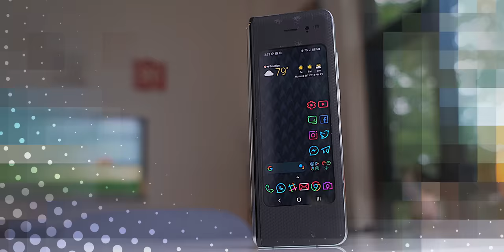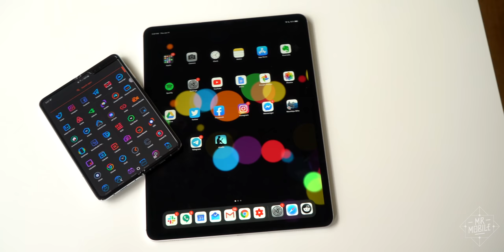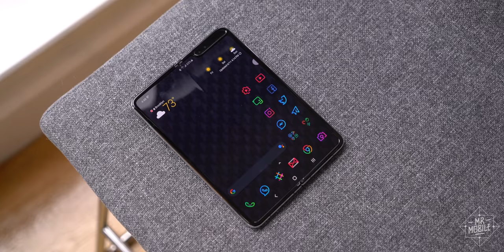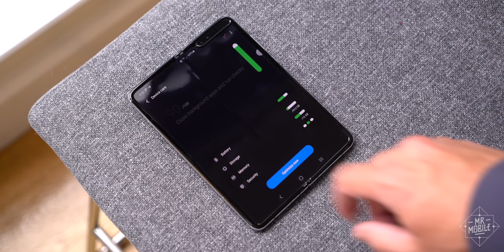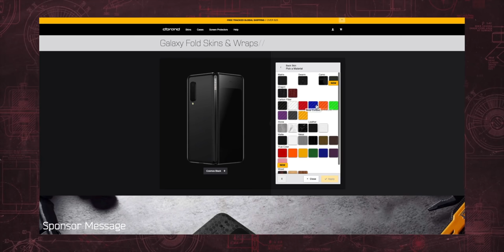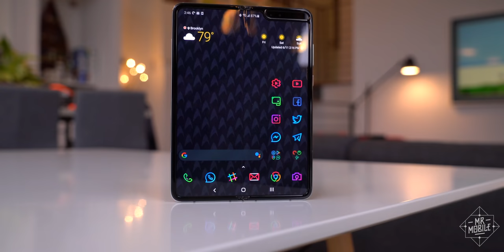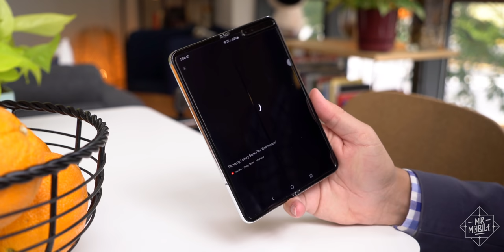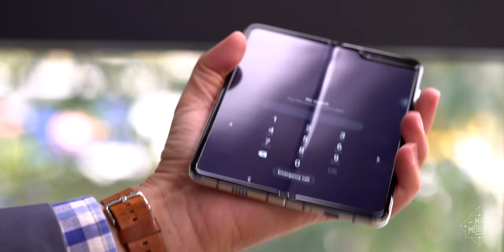The Samsung Galaxy Fold in 2020 [Into The Fold Episode 3]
[SAMSUNG GALAXY FOLD REVIEW 2020]

“Totally worth it for a tech enthusiast.”
“Still feels futuristic”
“One of the very few phones that I keep wanting to jump back to.”
“Every time I used it, made me smile.”
“Best phone I’ve ever owned.”

These are responses to a tweet I posted asking for feedback from Samsung Galaxy Fold owners – and, as a Galaxy Fold owner myself, the overwhelmingly positive sentiment of the responses came as no surprise. While most of the smartphones I’ve reviewed over the past year have been wonderful and competent in their own right … none of them has changed the way I use a phone, or altered my perception of what a phone should be. The Samsung Galaxy Fold has. So for Episode 3 of “Into The Fold,” I’m re-reviewing the Galaxy Fold for 2020, after five months of using it as MrMobile’s daily driver.

[ABOUT INTO THE FOLD EPISODE 3: SAMSUNG GALAXY FOLD 2020 REVIEW]

This is the third in a series of episodes exploring the many facets of life on a folding screen. From the best foldable phones of 2020 to the bleeding-edge world of folding-screen laptops, Into The Fold is MrMobile’s showcase for the most exciting movement in mobile technology since 2007!

Episode 3, a long-term review of the Samsung Galaxy Fold for 2020, was produced following five months with a Samsung Galaxy Fold retail unit purchased by MrMobile/Future plc. With the exception of the sponsor dbrand, no company paid a fee or otherwise offered compensation in exchange for this coverage, nor did any company preview or approve this content before publication.

[LINKS]

[SOCIALIZE]